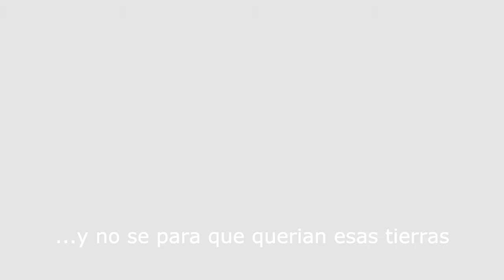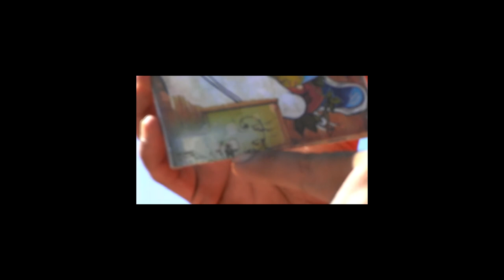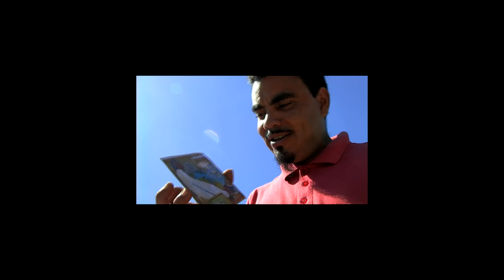Mural en el Barrio "El Paraiso"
Bueno este este es el resumen de lo que pasó en el Barrio "El Paraíso" en Mariano Acosta.
  Musicalizado por la banda de Misiones "Mizioneros del Reggae". Banda a la que pertence Juan,  AMIGO-HERMANO que me regalo la vida. Mientras estaba realizando este mural el loco volvió con su familia acá, a BS. As., a seguir creciendo con su música y familia, y vino a encontrarse conmigo antes que ir a su casa. Bajaron, con Isma, de Retiro y viajaron hasta Mariano Acosta a verme. INCREIBLE!!! Los quiero amigos! Gracias por la música hermosa y por hacerme parte.

Dejo aca los links de la banda para que se deleiten como lo hago yo.: